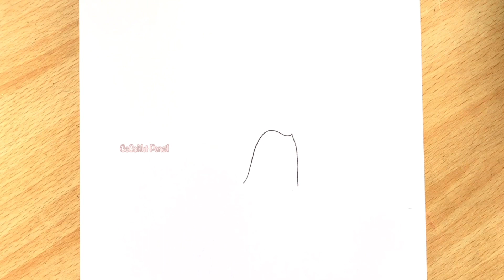How to Draw a GIRL Reading a Book Easy Step by Step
Black Gel Pen

Colored Pencil

Used things

* Pencil
* Eraser
*Paper

Coconut pencil is a free Drawing and Colouring Tutorial channel,a channel where you can learn to Draw and Colour like a pro, but in an entertaining and fun way

SOCIAL

music
0:20:17​ I Vlogger's Delight